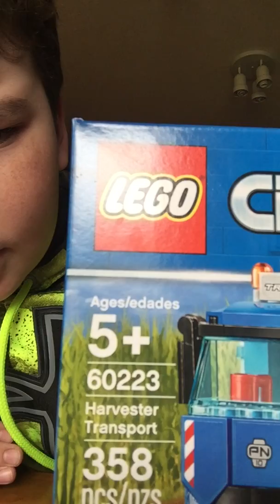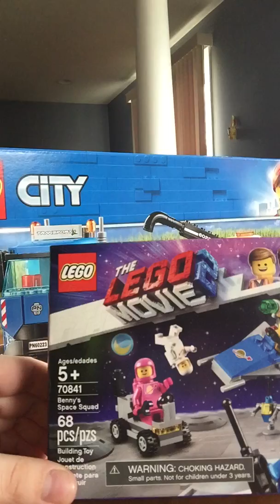Hoppy/Happy Easter and LEGO Haul #4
Hoppy/Happy Easter everyone!!